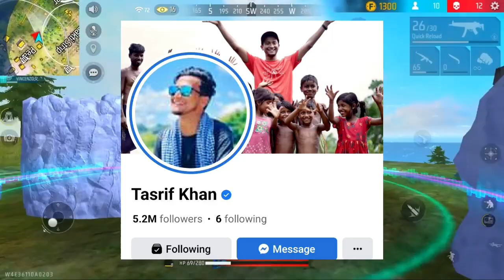সাদিকুলের ইনকাম 3 কোটি টাকা 🤔 ব্রাজিলের ভক্তদের তিতে অপমান করে নাই // Tasrif khan- 22 এর বন্যা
🆔 Free Fire Id Name: ĐҜ★Gᴀᴍɪɴɢ50K
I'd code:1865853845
(Bangladesh Region)